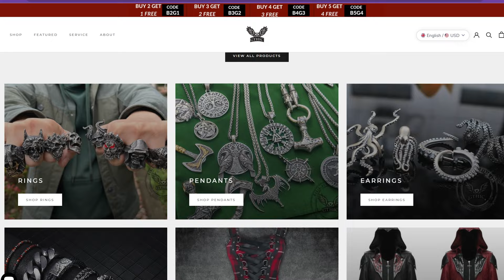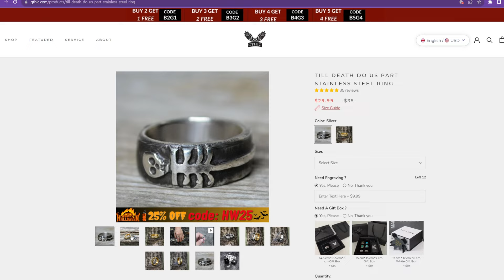FILMMAKER REACTS TO WARHAMMER: HORUS HERESY CINEMATIC TRAILER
UK Filmmaker Kai Zammit reacts and breaks down Warhammer: The Horus Heresy Cinematic Trailer — 2022

✍️ Want to be a filmmaker/storyteller/writer? These books will help you!
- Into The Woods: How Stories Work and Why We Tell Them
- On Writing and Worldbuilding: Volume I
- On Writing and Worldbuilding: Volume II
- 30 Days of Worldbuilding: An Author’s Step-by-Step Guide to Building Fictional Worlds

🎧 Gear I use!
Wireless Headphones - Bang & Olufsen Beoplay Portal (Movies, Gaming and Video Editing)
[additional note: Included is the Dolby Atmos license]

Other headphones 🎧 - Razer BlackShark V2 Pro (2023) Premium Wireless E-Sports Headset

Lens - Canon EF 17-40 mm f/4.0 L USM Ultra-Wide

Microphone - Sennheiser MKE 600 Shotgun Microphone

Audio recorder - Zoom H4N PRO Digital Multitrack Recorder

Chapters:
0:00 Intro
1:46 Filmmaker Reaction
4:22 Filmmaker Breakdown
10:07 Final Comments & Outro